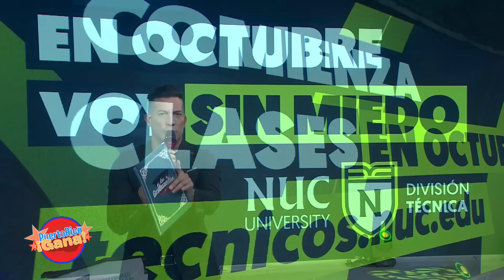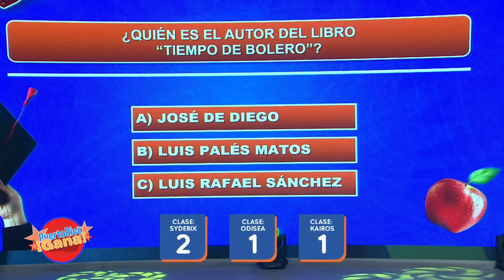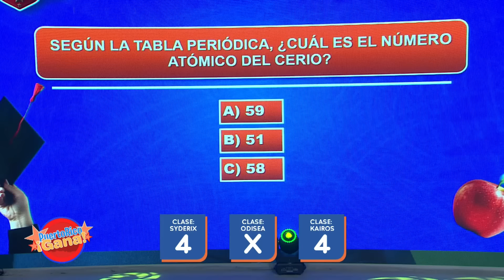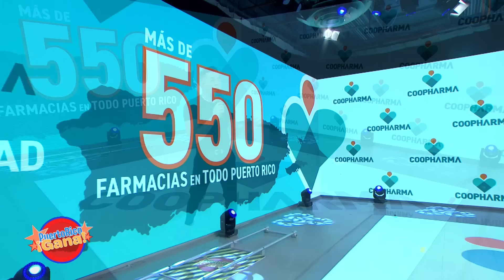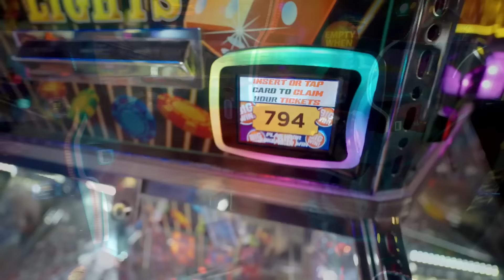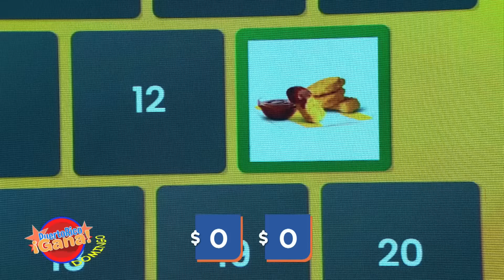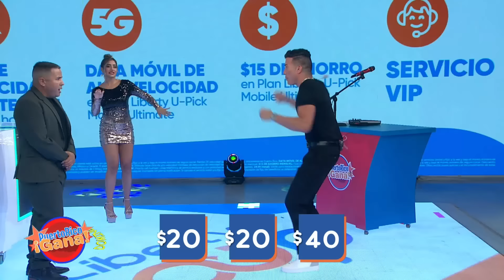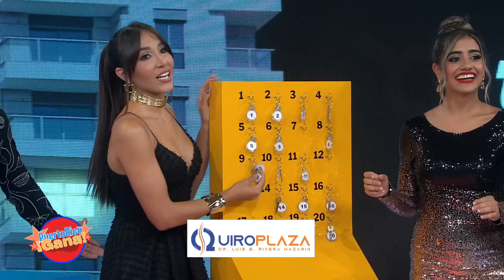PRG Octubre 20, 2024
Puerto Rico Gana, un show de juegos y entretenimiento familiar producido por Telemania inc para Telemundo Puerto Rico animado por Alex DJ.